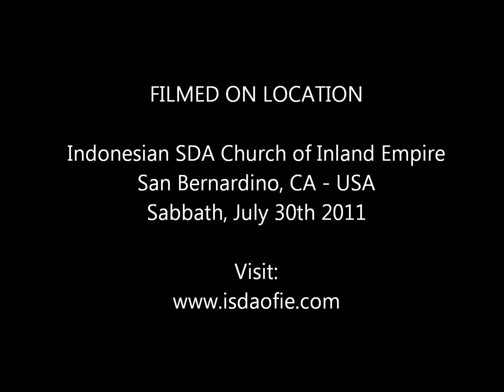A Call to study more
Sabbath school remarks by Cindy Sihotang on Sabbath, July 30th 2011 at Indonesian SDA Church of Inland Empire, San Bernardino, CA - USA